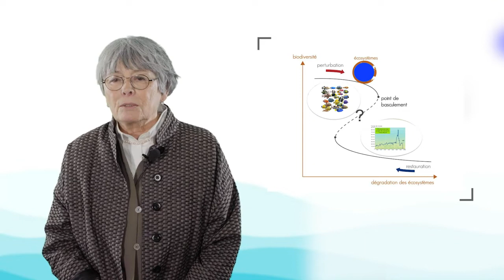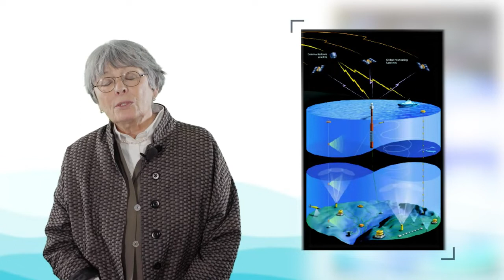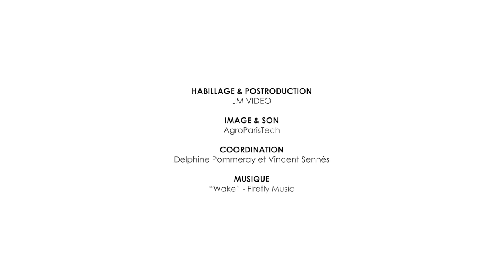L’océan : quels enjeux ?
Françoise Gaill, directrice de recherche émérite au CNRS, présente dans cette vidéo trois grands enjeux relatifs à l'océan : l'enjeu de la régulation du climat, l'enjeu de la connaissance et de la stabilité des écosystèmes marins dont dépendent à bien des égards les humains, et enfin l'enjeu de la prise en compte de tous les Objectifs de Développement Durable dans la préservation de l'océan.